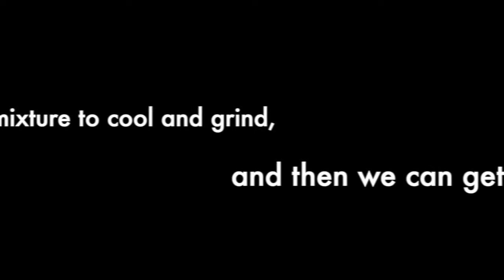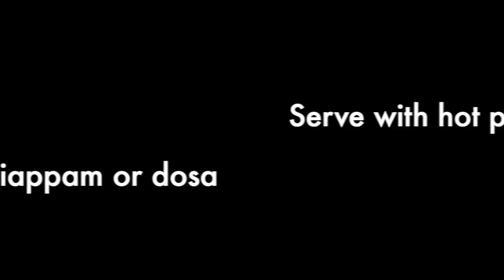Tasty curry with chickpeas: Channa masala or Kadala curry - Made south Indian style for Batura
Check out:

The cooking experimentalist facebook page for stories and inspiration behind dishes

Ingredients:

For cooking the chickpeas/channa/garbanzo beans:
Soaked chickpeas : 2 cups
Water (enough to pressure cook)
Whole garam masala (2 cloves, a few cinnamon sticks, 1 cardamom)
1 tea bag (regular/black tea)
1 tsp baking soda
Pressure cook 3-4 whistles

OR use 1-2 lb cans of chickpeas (but the flavor infused into the channa will not be as intense)

For the gravy/ground masala:
2 tbsp oil
Whole garam masala (2 cloves, 1 cardamom, a few cinnamon sticks, 1 star anise, 1 tbsp fennel seeds, 1 tsp coriander seeds)
1 large onion
1-2 tbsp ginger garlic paste
1 green chilly
1 tsp turmeric powder
1/2 tsp chilly powder
1 tbsp coriander powder
1 tbsp garam masala powder/channa masala or curry powder
2 large tomatoes
1 tbsp tomato paste (optional)
1/2 cup grated coconut (dry, desiccated coconut)
2 tbsp cooked channa/chickpeas
1 tsp salt
Enough water to grind into a paste

1 tbsp coconut oil to bring it all together
1 tbsp fresh coriander leaves - to garnish

Bread or batura or puris for serving alongside